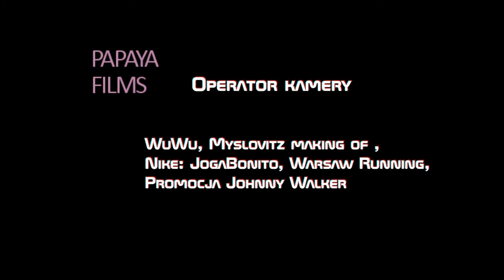CV Motion Showreel by Radek Tobolski 2011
Show Reel z 2011 roku, Video z produkcji dla MTV Networks Poland, Kompas BTA, Fashion Now, Papaya Films, Fashion Now i Chanel Optimum. Wybrane produkcje realizowane 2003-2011.